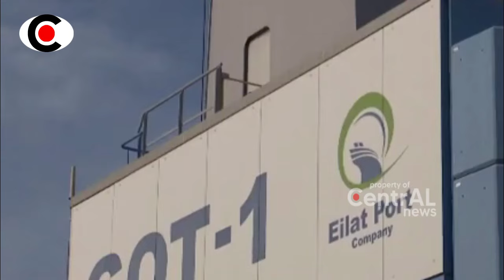100 RUD4L MENGG3MPUR M4RKAS TENT4RA ISR4EL, ZI0NIS KEP4NASAN B0SS.. ~ BERITA TERKINI